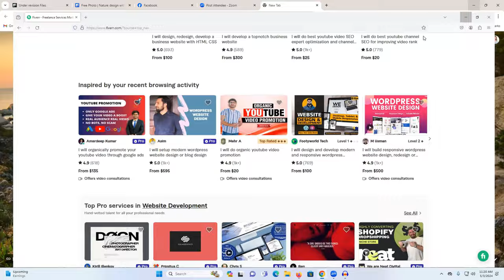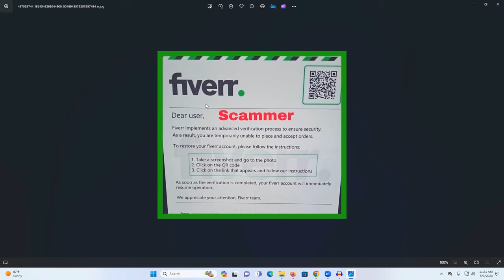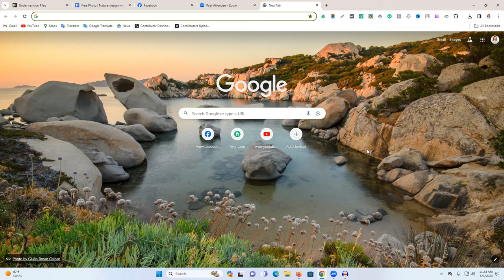🔴 সতর্কতা! ফাইভারে এই স্ক্যামে আটকা পড়বেন না - আপনার একাউন্ট হ্যাক হতে পারে!